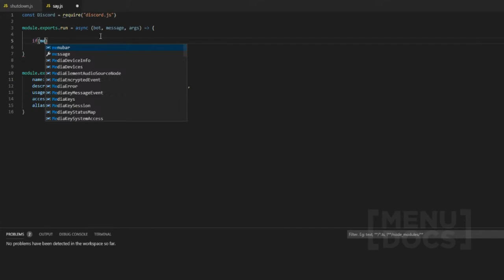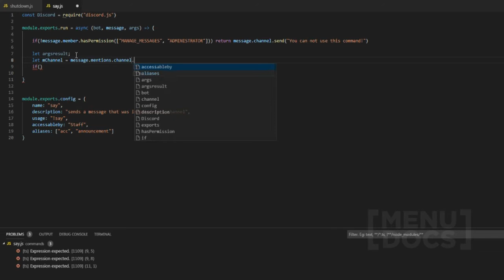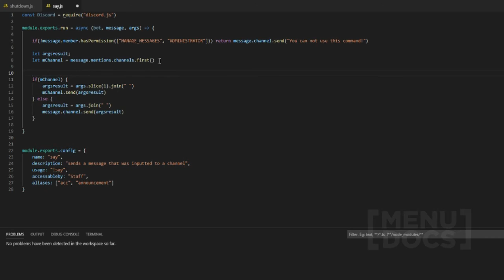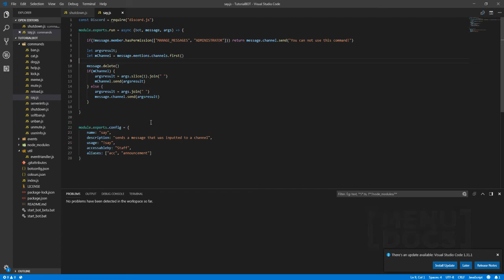Discord.js v11 Bot Tutorial - Say & Announcement Commands (Episode 14) | MenuDocs